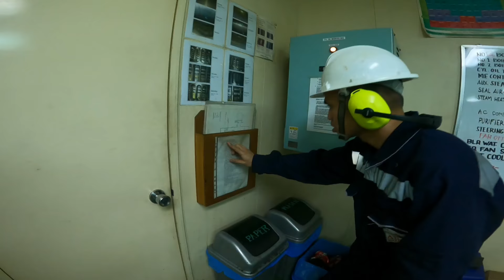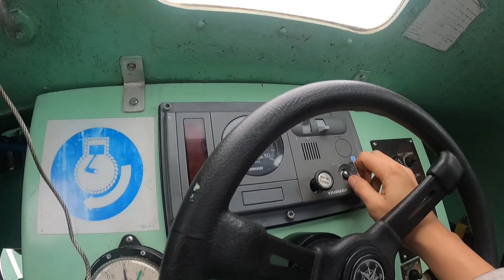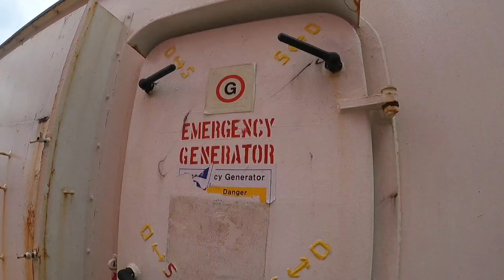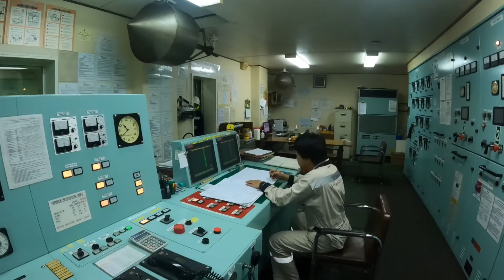TIPS PARA SA MGA FIRST TIME SASAMPA NG BARKO | ENGINE CADET/WIPER PRACTICE IN ENGINE ROOM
I MADE THIS VIDEO AS A GUIDELINES FOR ENGINE CADET OR WIPER WHO IS FIRST TIME TO JOIN THE VESSEL. THESE COULD BE YOUR USEFUL GUIDE WHEN YOU ARE FIRST TIME ON BOARD. THIS IS ALL ABOUT SOME OF THE SAFETY PRACTICES ON BOARD, ON THE FIRST DAY OF YOUR EMBARKATION. SO PLEASE WATCH THIS..

DONT YA BITE NOW- DAN LEBOWITZ

you may watch overhauling videos here in this link

BOILER SWIRLER INSPECTION